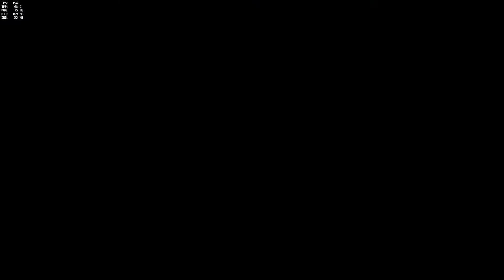Overwatch Funny Moments - QR Codes and Peanut Butter Pretzels!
Having fun and amazing moments with friends while playing Overwatch. Enjoy!

►►LEGAL INFO◄◄